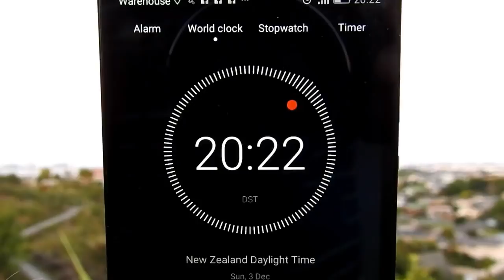Moon Video for Sly Sparkane - Dec 3 2017 Tauranga New Zealand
Video of the Full Moon on December 3 2017 NZT as seen from Tauranga, New Zealand, as requested by Sly Sparkane for his Flat Earth: Moon Observation Experiment

Hinewa Road, Otumoetai, Tauranga
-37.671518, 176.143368